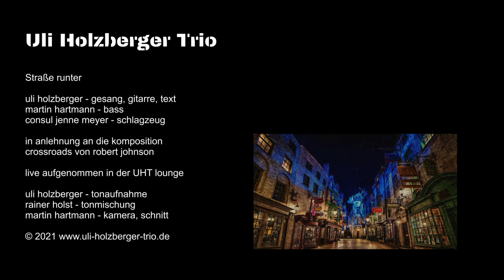Uli Holzberger Trio - Straße runter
LIVE aufgenommen in der UHT Lounge
uli holzberger - gitarre, gesang, komposition, text

in anlehnung an die komposition crossroads
von robert johnson